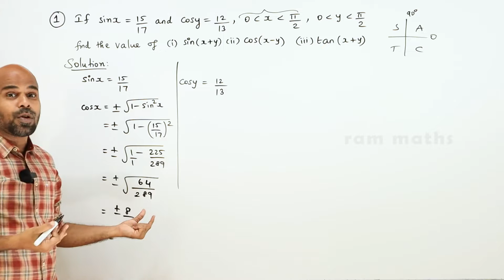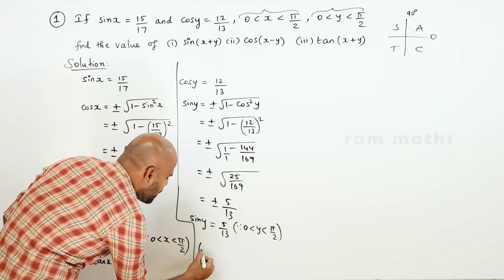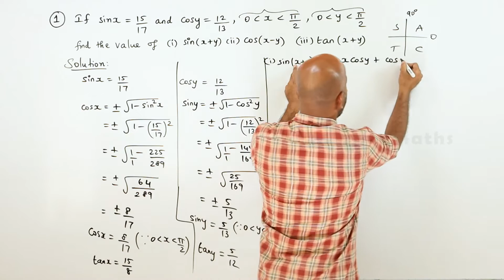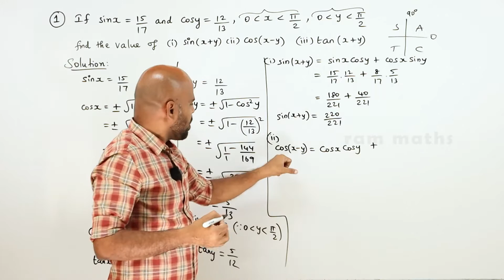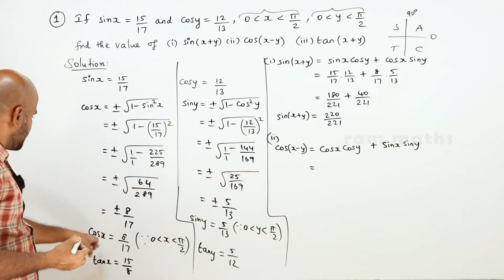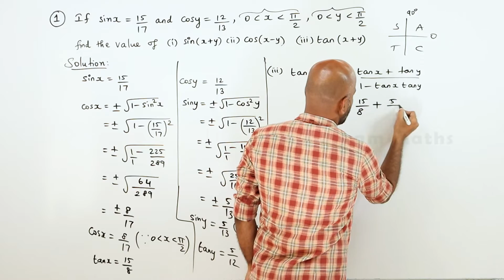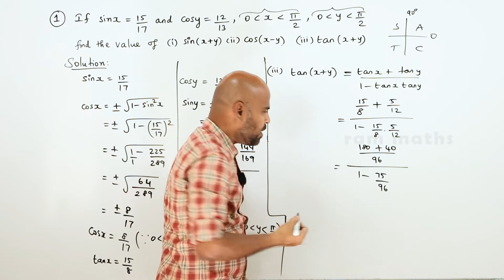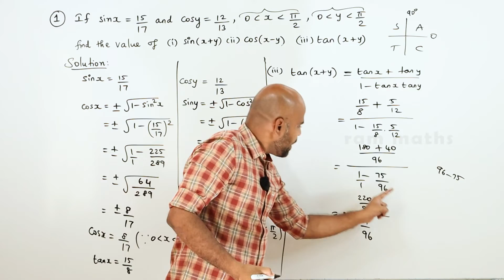11th | EX. 3.4 | Q.No.1 | TRIGONOMETRY | CHAPTER 3 | STATE BOARD | RAM MATHS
11th | EX. 3.4 | Q.No.1 | TRIGONOMETRY | CHAPTER 3 | STATE BOARD | RAM MATHS